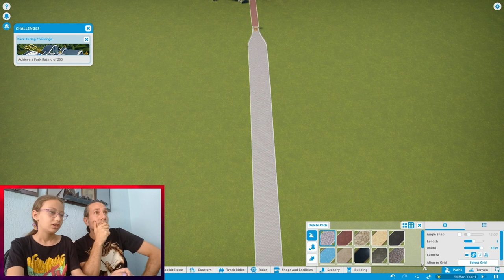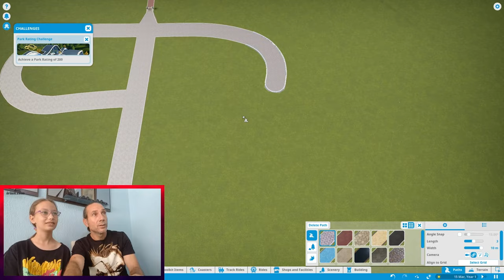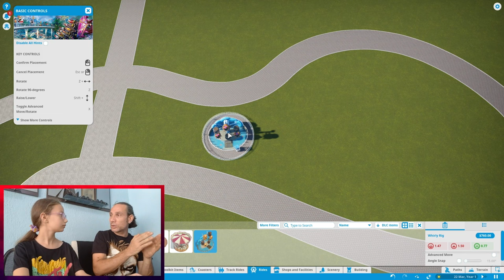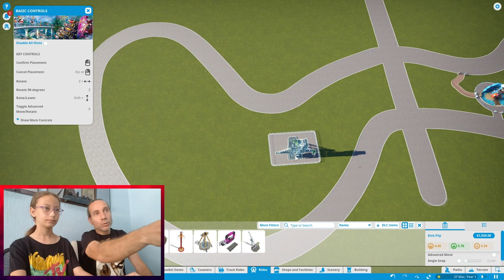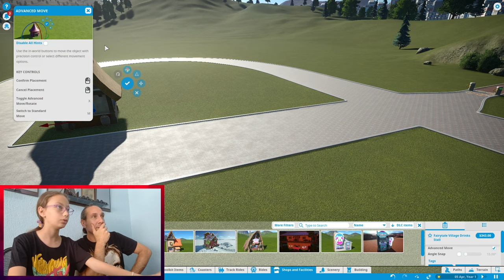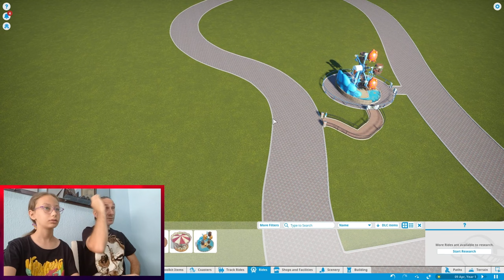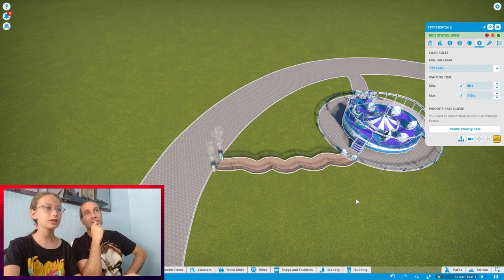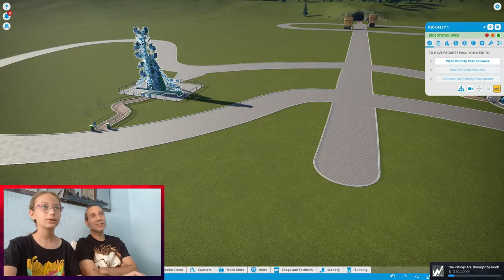SONSUZ EĞLENCEYE DAVETLİSİNİZ/ PLANET COASTER / LUNAPARK YAPIYORUZ !!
Bu videoda sizleri sonsuz eğlenceye davet ediyoruz, planet coaster incelemesi ve tanıtımı kendi lunaparkini yarat, tüm oyuncakları yönet hayal gücünü kullan !!